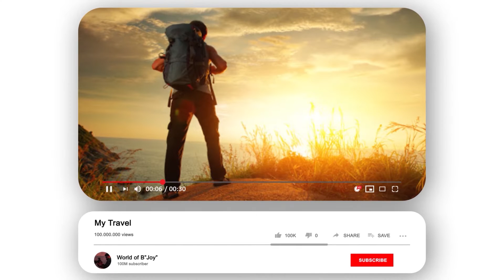ഇനി ഫോട്ടോഗ്രാഫി എളുപ്പത്തിൽ പഠിക്കാം ...!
This video is about basic settings of camera. Explanation about aperture.